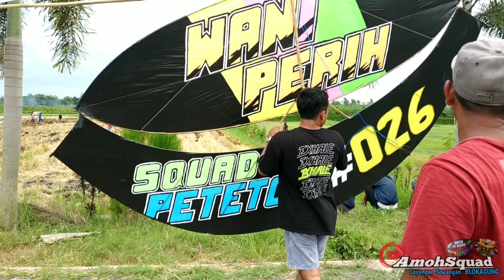Layangan Pegon WANI PERIH - Squad Petetot#026